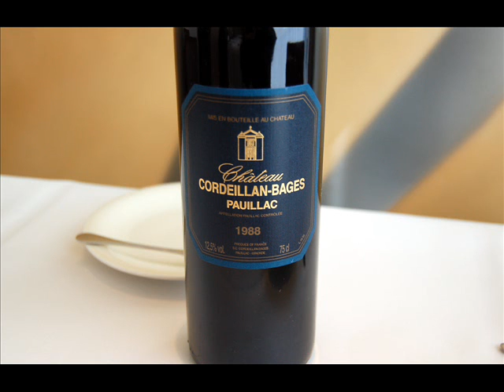ボルドー ポイヤック村のワイン